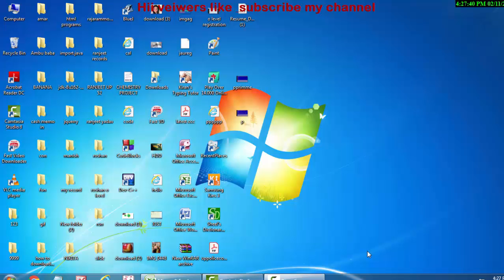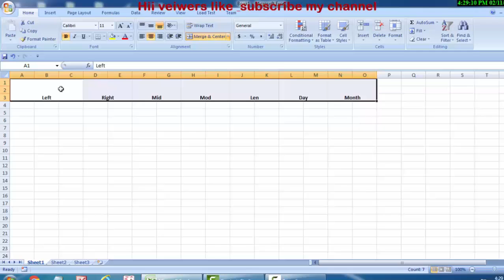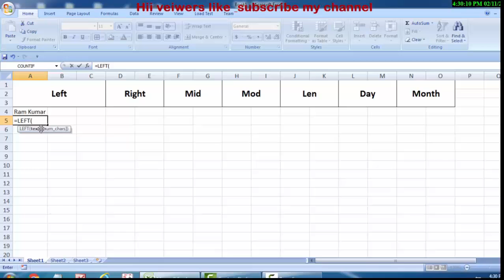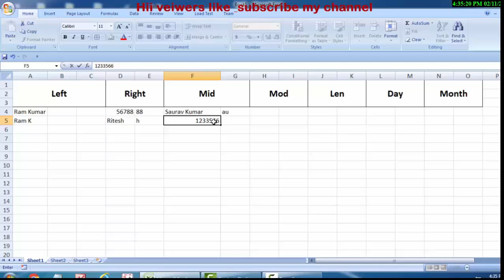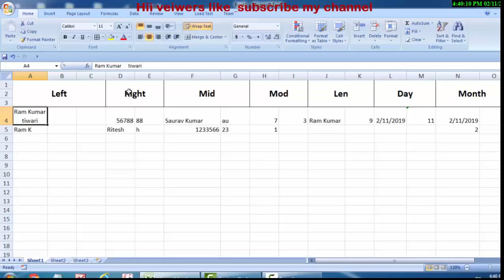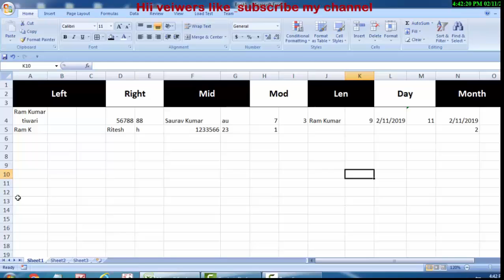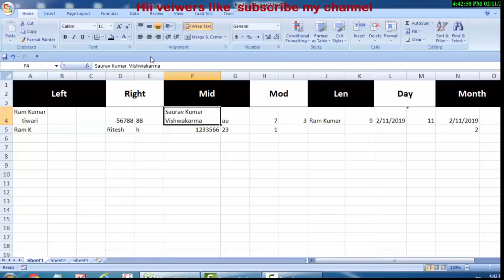Left formula in excel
This is my Technology Related information.Like "O" Level,"CCC", "Webdesign", "C" language, "C++" "Php","Java","Java Script", "Delphi" Programming Language,Basic, Qbasic etc.